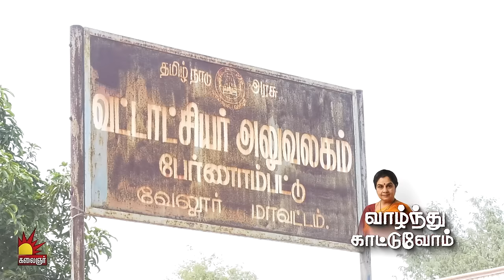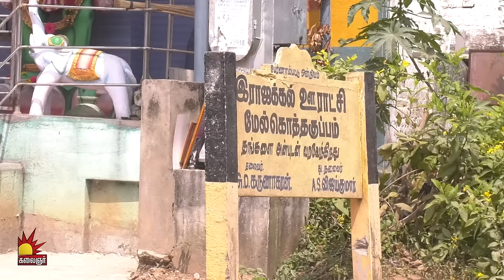60 ஆடுக்கு சோப்பு போட்டு குளிப்பாட்டனும்... கதறும் குடும்பம் | Vaazhnthu Kaatuvom EP-3 Kalaignar TV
60 ஆடுக்கு சோப்பு போட்டு குளிப்பாட்டனும்... கதறும் குடும்பம் | Vaazhnthu Kaatuvom  EP-3 Kalaignar TV

வாழ்ந்து காட்டுவோம் | Vaazhnthu Kaatuvom நிகழ்ச்சி நமது கலைஞர் தொலைக்காட்சியில். இரவு 09:00 மணிக்கு காணத்தவறாதீர்கள்..

Watch Our Tamil Reality Show Vaazhnthu Kaatuvom on Kalaignar TV at 09:30 PM

Vaazhnthu Kaatuvom on Kalaignar TV: Actress Kuyili takes on the role of a lively anchor on this social reality show. This show is based on the unspoken social and family problems of various people for their betterment and guidance. The show focuses on providing psychological and legal counseling aid and guidance to disputing families and individuals.